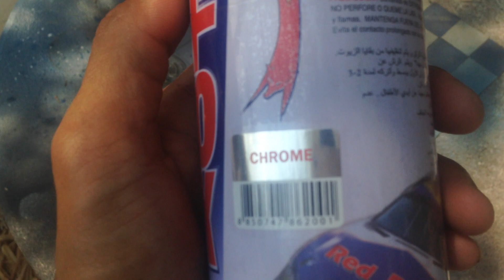ทำสีดุมสเตอร์รถมอเตอร์ไซค์